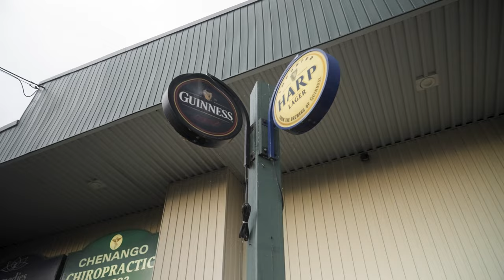McGirk's Irish Pub | Bar & Restaurant Promo Video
Filmed & Directed by Deluge Media

Camera Equipment Used:
- Sony A7SIII
- Sony G 24-105mm f/4
- DJI Ronin S Gimbal
- Andycine C7 Monitor
- Polar Pro Basecamp Mattebox with VND/Mist Filter
- Tilta Camera Cage